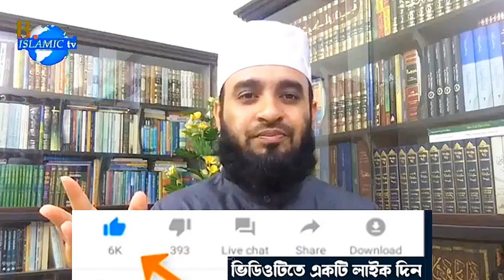স্ত্রীর খুশির জন্য সাদা চুল কালো করা যাবে কিনা | Mizanur Rahman azhari | new video | new Live 🛑